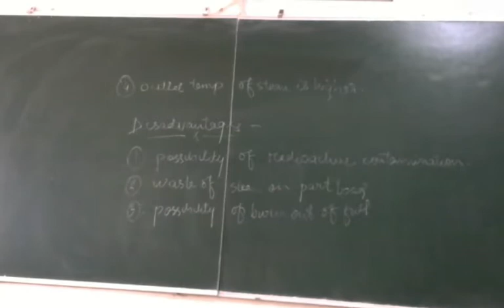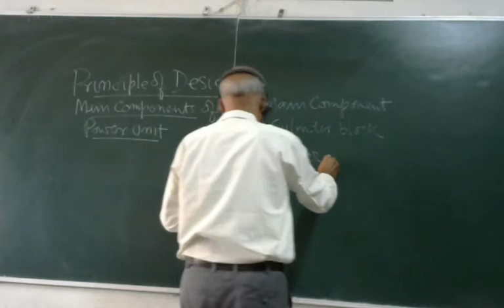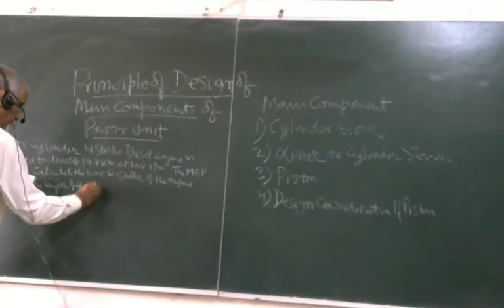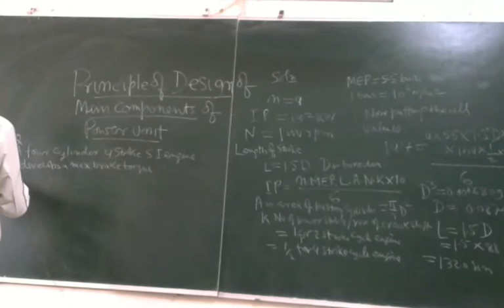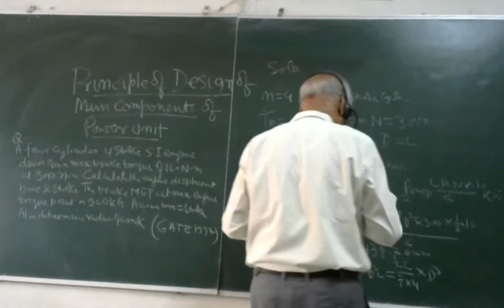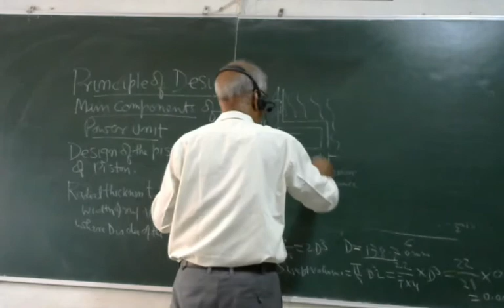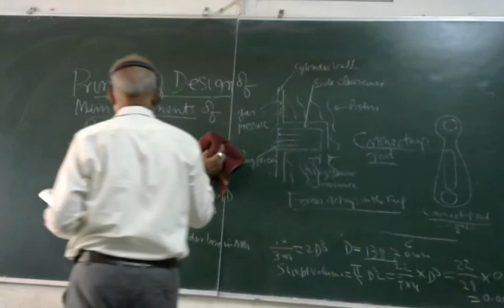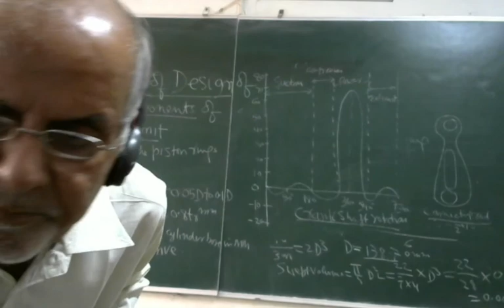Principle of Design of Main component of Power Unit